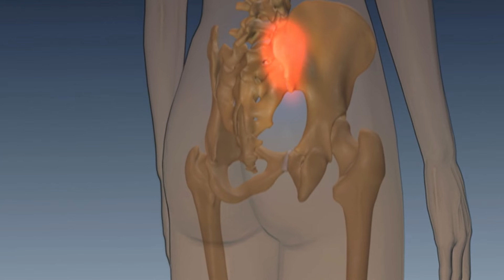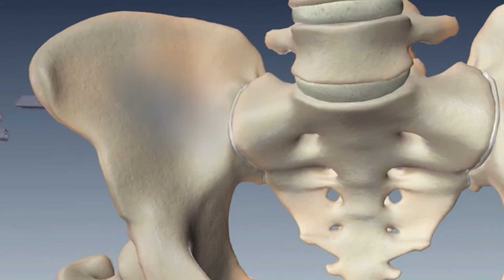Treating SI Joint Dysfunction with Dr. Vamsi Kancherla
Dr. Kancherla, MD is a board-certified spine surgeon discussing the causes, as well as treatment options for sacroiliac joint dysfunction.